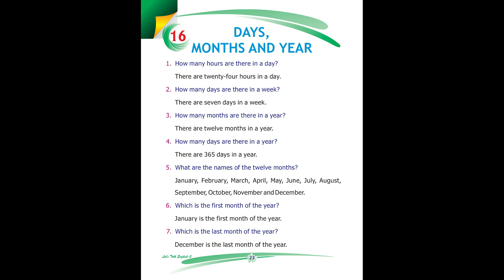Let's Talk English - Book 2 - Chapter 16